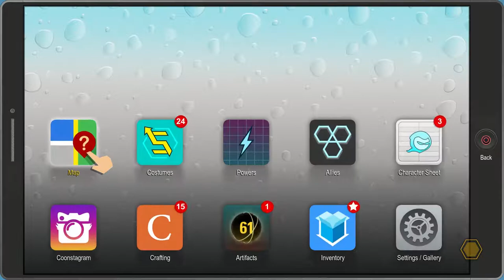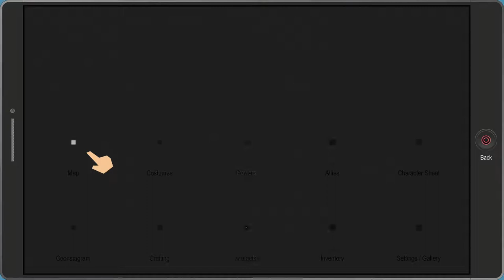RED WINE RANDY! - South Park The Fractured But Whole Let's Play (PS4) Part 5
All resources come from the following sites below
Google/youtube
Gaming Usernames:
Xbox - ViRus EnZo
PSN - WITHINTHEFALLEN

As for every episode in this series this game only gets werider and werider each time I play it. The main thing that happens is the boss fight against Red Wine Drunk Randy. The Boss fights also get more hilarious and overall I still love this game so much.